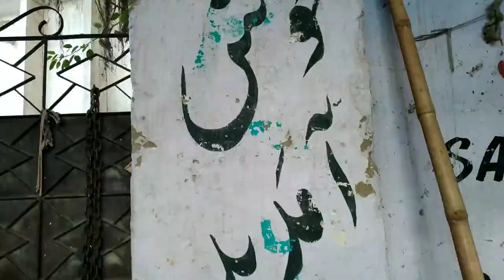کراچی کا سستا بازار Karachi Cheapest bazaar sunday Market .......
Karachi Cheapest Market .Karachi ka sab sy sasta bazaar, DHA, Aladin aur gulshan bazaar tou kuch bhi nai.